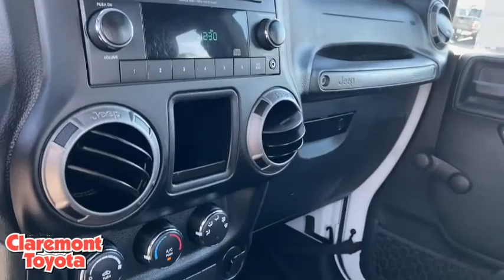2017 Jeep Wrangler Claremont, Ontario, Pasadena, Anaheim, CA 00301237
Bright White Clearcoat Used 2017 Jeep Wrangler available in Claremont, California at Claremont Toyota. Servicing the Ontario, Pasadena, Anaheim, CA area.
2017 Jeep Wrangler Unlimited Sport - Stock#: 00301237 - VIN#: 1C4BJWDG4HL611806

Claremont Toyota
601 Auto Center Drive

Looks and runs great. Good tires and brakes. Engine and transmission run smooth. Damage free. Immaculate inside and out. FREE CARFAX! We have great interest rate and financing for ALL credit situations.. Bright White Clearcoat 2017 Jeep Wrangler Unlimited Sport 4WD 6-Speed Manual 3.6L V6 24V VVTOdometer is 10423 miles below market average!Awards:* 2017 KBB.com 10 Most Awarded Brands
TIRES: P225/75R16 BSW ON/OFF ROAD  (STD),BLACK  CLOTH SEATS W/ADJUSTABLE HEAD RESTRAINTS,3.21 REAR AXLE RATIO  (STD),ENGINE: 3.6L V6 24V VVT  (STD),QUICK ORDER PACKAGE 23C  -inc: Engine: 3.6L V6 24V VVT  Transmission: 6-Speed Manual (NSG370),WHEELS: 16 X 7.0 LUXURY STYLED STEEL  (STD),BRIGHT WHITE CLEARCOAT,TRANSMISSION: 6-SPEED MANUAL (NSG370)  (STD),Four Wheel Drive,Power Steering,ABS,4-Wheel Disc Brakes,Brake Assist,Brake Actuated Limited Slip Differential,Steel Wheels,Tires - Front All-Terrain,Tires - Rear All-Terrain,Conventional Spare Tire,Tow Hooks,Tow Hooks,Intermittent Wipers,Variable Speed Intermittent Wipers,Rollover Protection Bars,Convertible Soft Top,Fog Lamps,AM/FM Stereo,CD Player,MP3 Player,Steering Wheel Audio Controls,Auxiliary Audio Input,Pass-Through Rear Seat,Rear Bench Seat,Adjustable Steering Wheel,Trip Computer,Cruise Control,A/C,Cloth Seats,Bucket Seats,Driver Vanity Mirror,Passenger Vanity Mirror,Floor Mats,Trip Computer,Engine Immobilizer,Traction Control,Stability Control,Traction Control,Tire Pressure Monitor,Driver Air Bag,Passenger Air Bag,Passenger Air Bag Sensor,Child Safety Locks